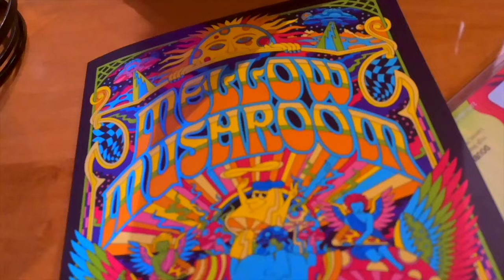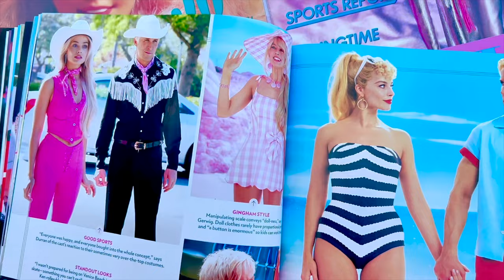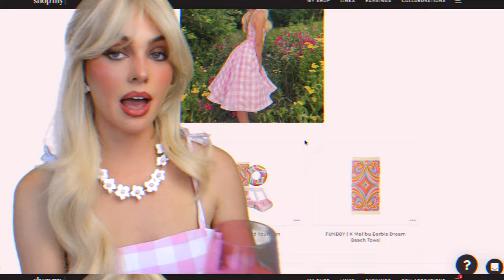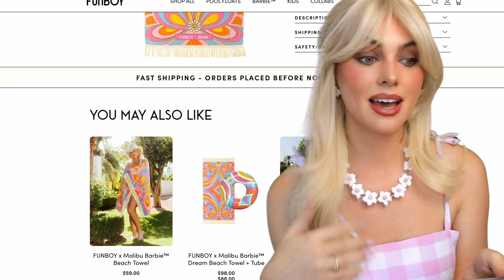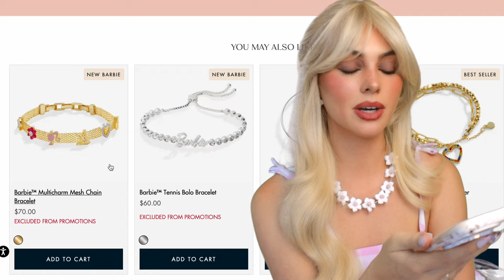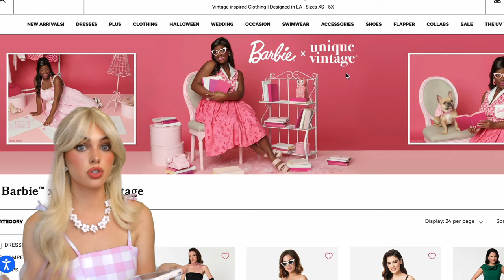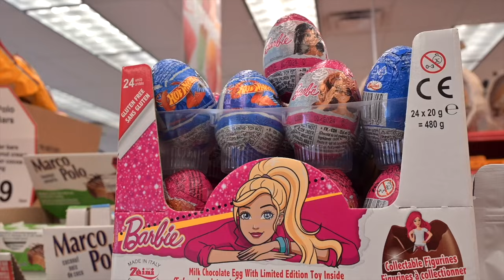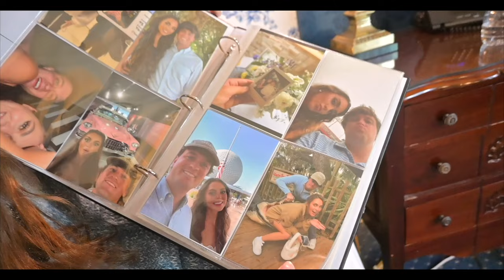Living the Barbie Dream🎀👱🏼‍♀️ Summer as BARBIE IRL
Summer 2023 has been a Barbiecore summer, and while the hype has died down, I wanted to share all the times I became miss Barbie in real life. From Rollerskate Barbie on the beach to Pink Gingham Barbie and Retro Barbie – you name it, I tried to recreate it💁🏽‍♀️ Join me as we shop Barbie collaborations (they keep on coming!) and I hope you enjoy the girliest vlog ever. Have you seen the Barbie movie yet?

comment 🎀👱🏼‍♀️ if this vlog sent you!

Love the Barbie Gingham dress? Follow Morgan (aka @spindleandtherose on IG)! She created this replica, and you can DM her for more info or to purchase similar jewelry. Limited quantities available

Shop my curated BARBIE COLLABS list featured in this video here (it’s updated with as many Barbie products as I could find!)

My personal favorite collabs include the Aldo x Barbie purse, which is now hard to find and can be found on eBay

Barbie Dream House Candle + Jewelry Tray - Adjustable Ring Collection (Charmed Aroma Candle - a delightful scent blend of tuberose petals, orange blossom, and soft vanilla. Once you finish burning, reveal a limited edition, adjustable Barbie™ ring inside!)

The FUNBOY | X Malibu Barbie Dream Beach Towel + Tube (this car floatie is amazing

Unique Vintage x Barbie has the black and white chevron bathingsuit back in stock Sept 25th

If you are reading this... comment the 🗝POP CULTURE PASSWORD🗝
LET’S GO SHOPPING BARBIES! 🛼💖👱🏻‍♀️

I was sponsored for a post on IG and TikTok by Warner Bros, so I added in behind-the-scenes footage of that, but this has been filmed over the whole summer💖 Hope you enjoyed, and links are affiliated, meaning if you shop them, I may receive a commission at no extra cost to you! Any money I do make from commission goes right back into my channels for props. xo